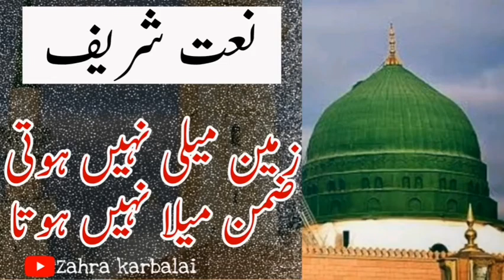Muhammad s, w. K ghulamon ka kafan mela nae hota. Naat